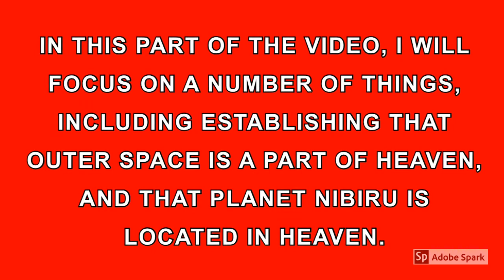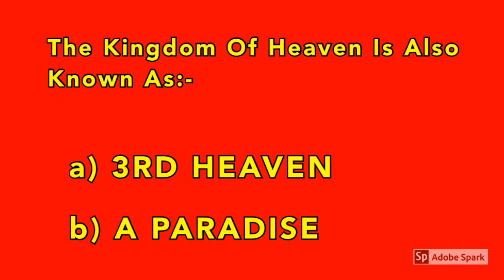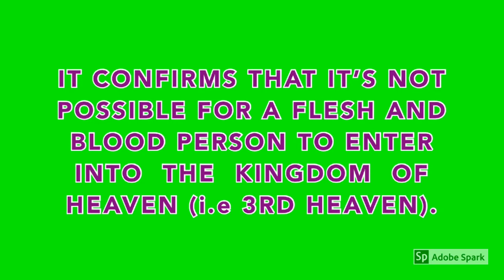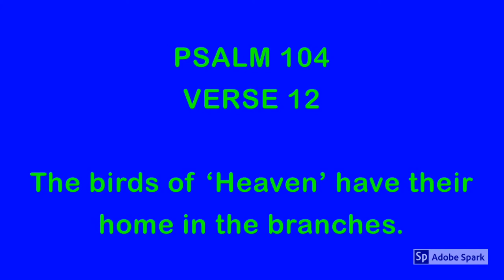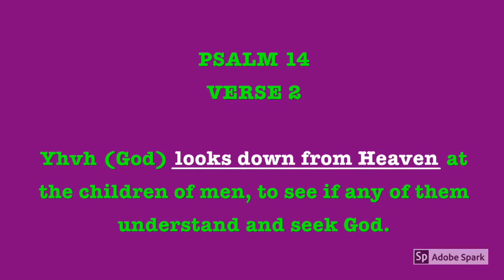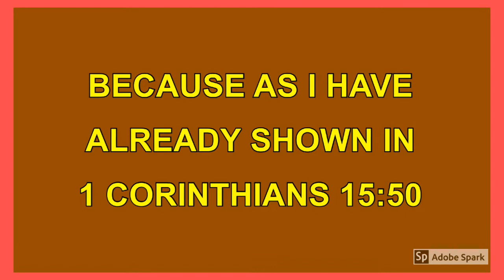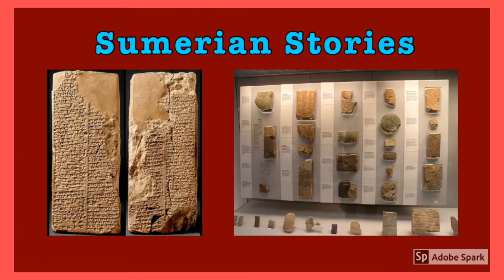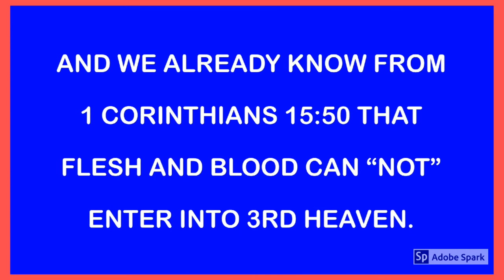CROSS / CRUCIFIX ; The Symbol Of PLANET NIBIRU ((Part 3))